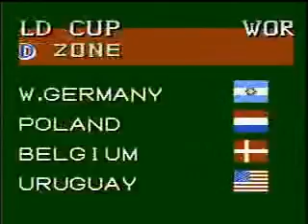GOL I - NES